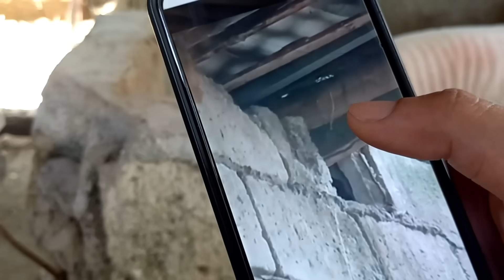DAMBUHALANG COBRA NAKITANG PASILIP SILIP NI ATE SA BUTAS | JTG Kamandag